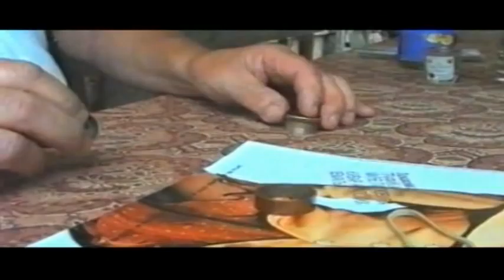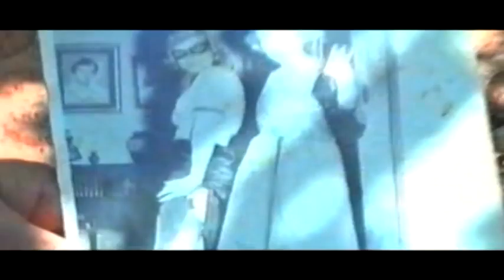NIKOLA JERBIC ALEFONE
LEGENDA GRADA SREMSKA MITROVICA I SIRE...